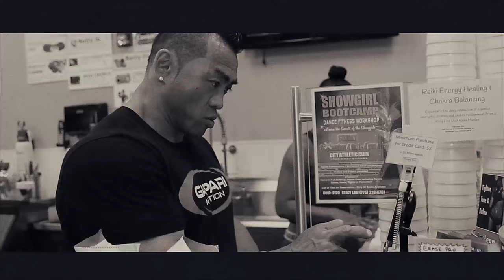Hidetada Yamagishi - Day In The Life - Vlog 27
Today is the day.  Today is pre-judging as he battles it out at the 212 Arnold Classic 2017.

Connect with Hidetada on social media!

Videographer

Content Restriction: The Content on the Service, and the trademarks, service marks and logos ("Marks") on the Service, are owned by this channel, subject to copyright and other intellectual property rights under the law. Please do not download this video and upload to your channel.